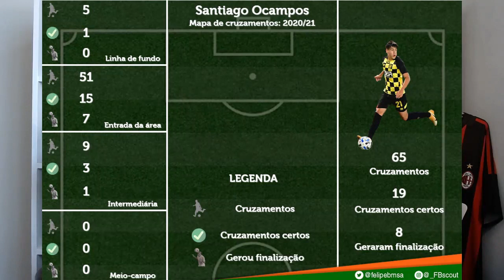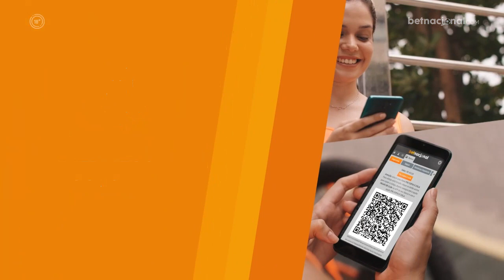FB Scout - conheça Santiago Ocampos, lateral-direito que está próximo de reforçar o Flamengo